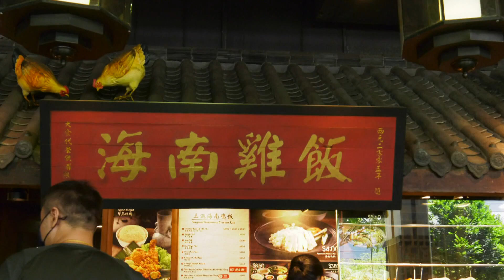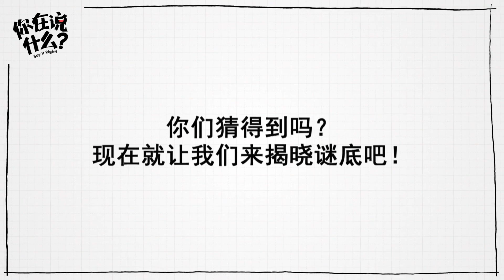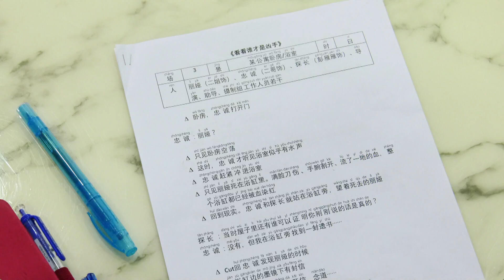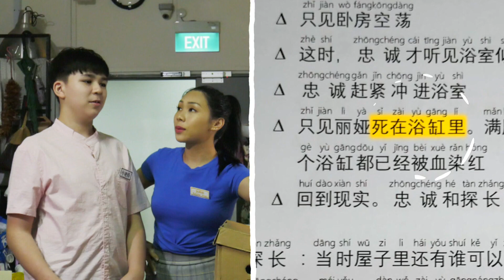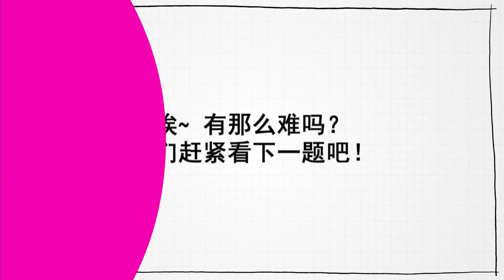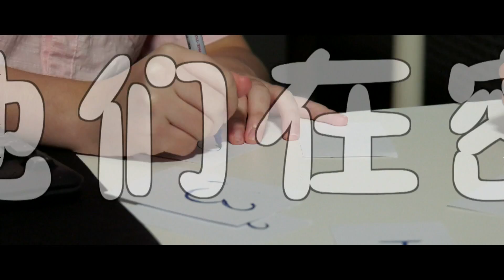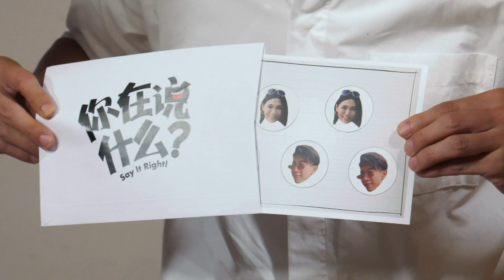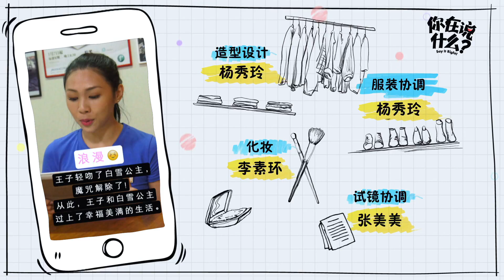Say It Right! 你在说什么？EP8 | Maxi and Rachel take up the job of production team members 两人如何挑战幕后工作人员的工作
Content production should not be difficult for Maxi and Rachel as they are both actors and influencers.  In this episode, let's see how they are challenged to take up the job of production team members and complete the mission of conceptualising a game segment that makes learning Chinese easy for the audience. What kind of game concepts do the two teams come up with and which team performs better? 制作节目对于身为演员和网红的俊良和玮玲来说，应该不是一件难事。这一集，看看两人如何挑战幕后工作人员的工作，并完成最终任务—构思一个游戏环节，让观众轻松地学习到华文华语！两组人马会设计出怎样的游戏？哪一组的表现更胜一筹？